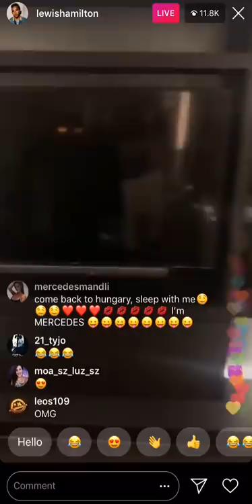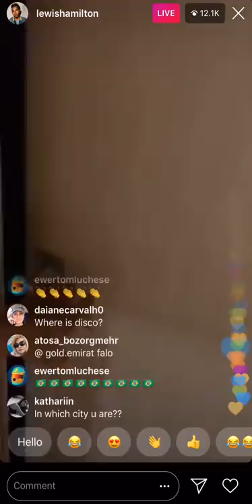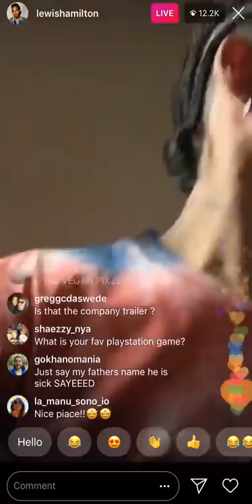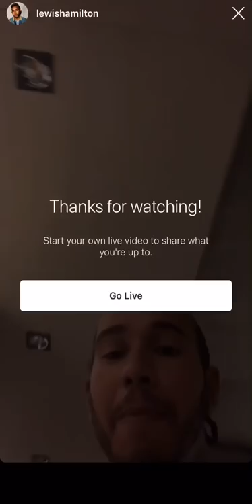A Tour Around Lewis Hamilton’s Motorhome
Hamilton takes you around for a walkthrough of his RV he uses during race weeks